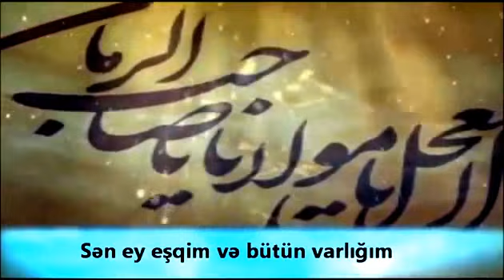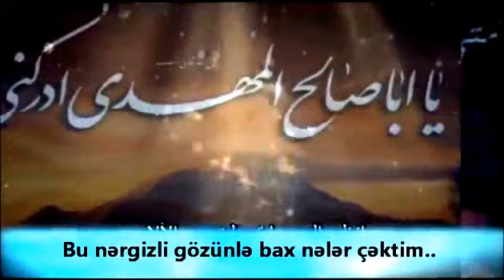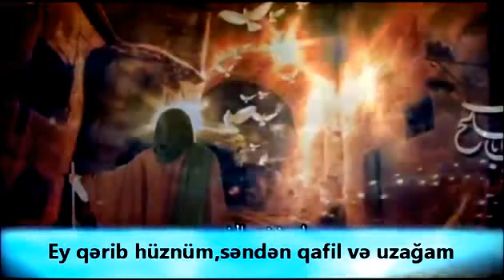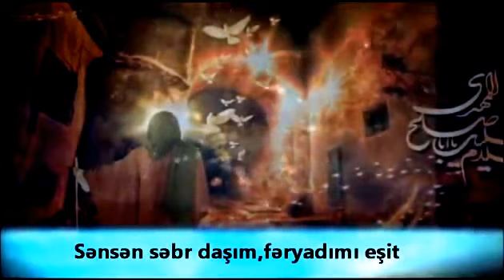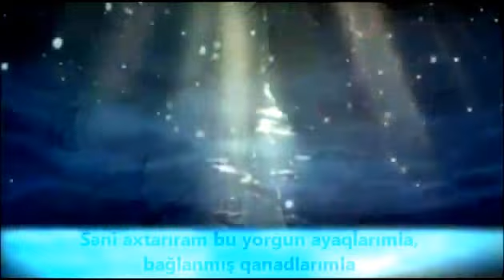Ya Əba Saleh Mədədi (alt yazılı)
İmam Məhdi (ə) Haqqında